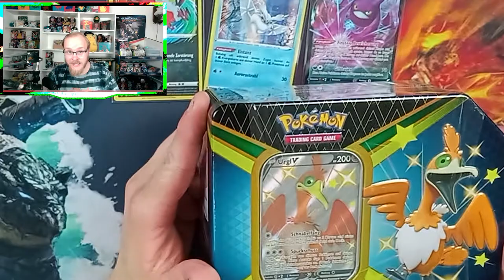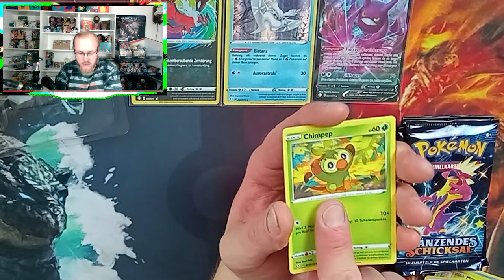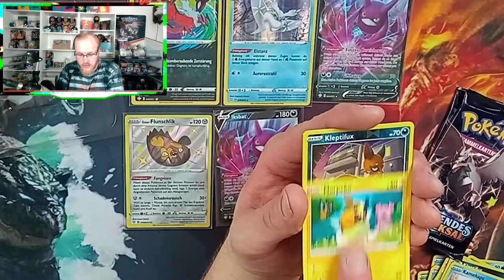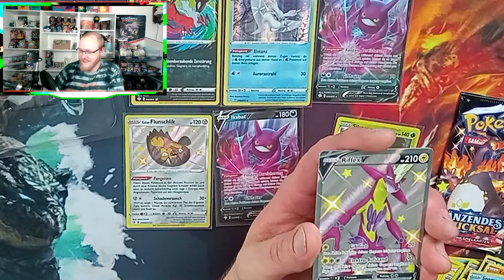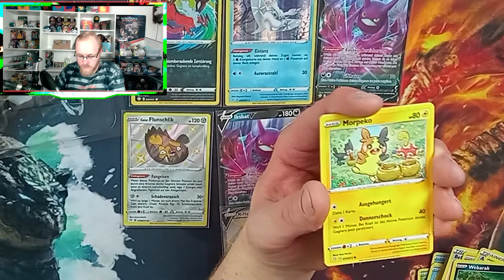Warum muss mir das passieren 😭 Tinbattle die zweite * Urgel VS Urgel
Hier ist der zweite Teil des Tinbattles. Welches Urgel hat nun gewonnen . Seht selbst und staunt.

Ebay privat
Ebay Shop
Mit dem kauf der Karten unterstützt den Kanal. Das Geld geht zu 100 % hier rein.